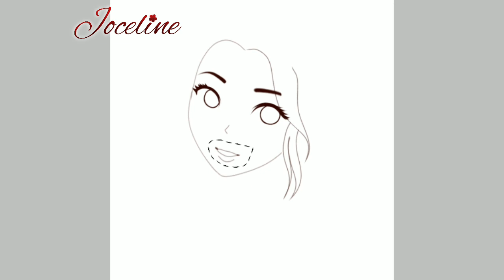Speedpaint of the day (2) | Joceline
- Application: Ibis Paint X
- Device: Oppo A57
- Video edit: Filmora Go

Comment bellow for advice or opinion .😊